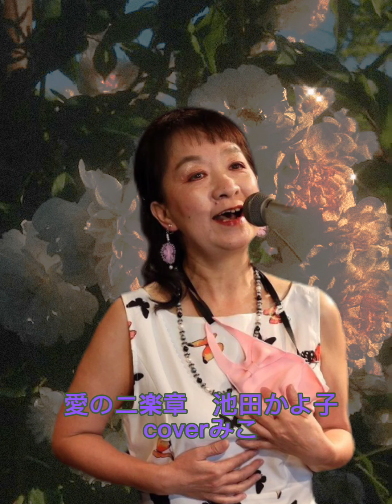2022年2月15日